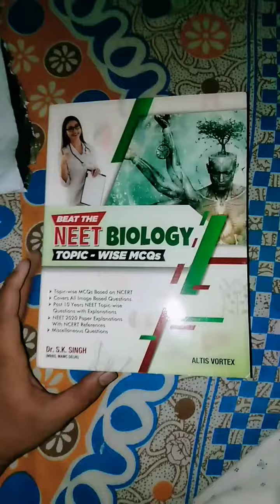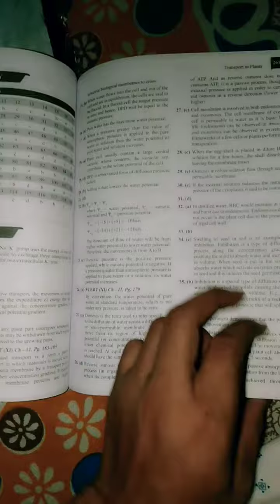Beat the neet biology practice top 10 book written dr sk singh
Beat tha neet  top 10 written dr sk singh 🍆🍇😊